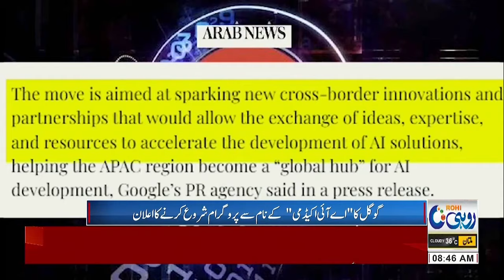GOOGLE Announced Good News For Pakistan - Breaking News - Rohi